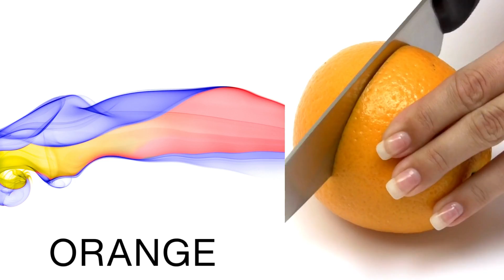Abc Song | Abc Phonics Song For Toddlers | Alphabet Song for Kids | A for Apple | Nursery Rhymes